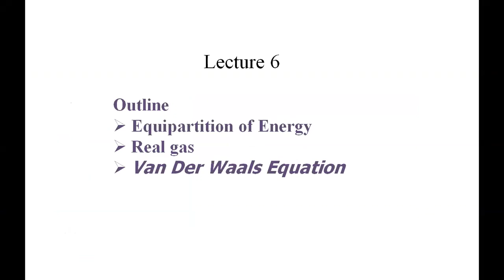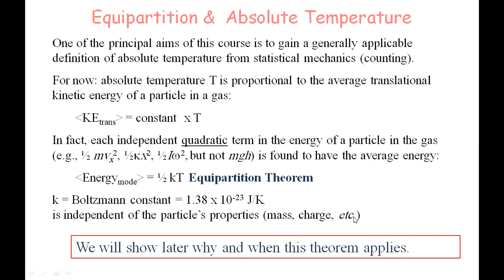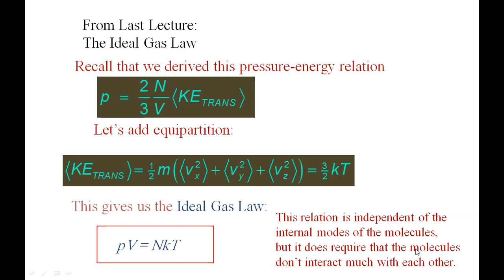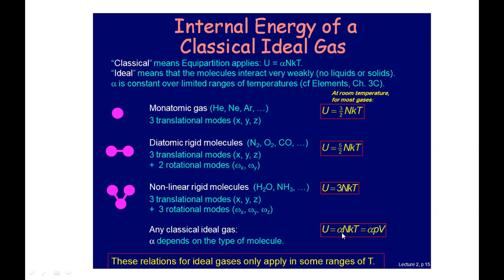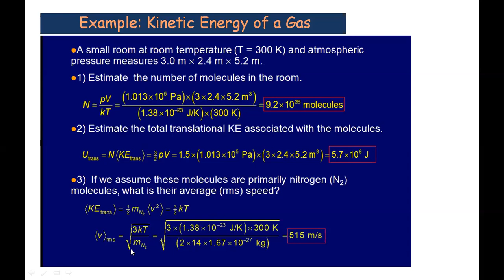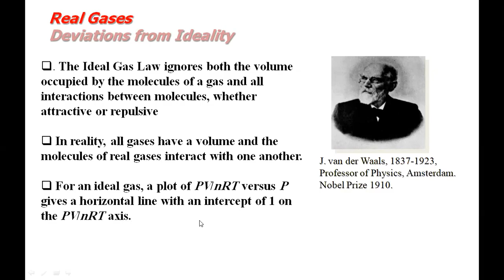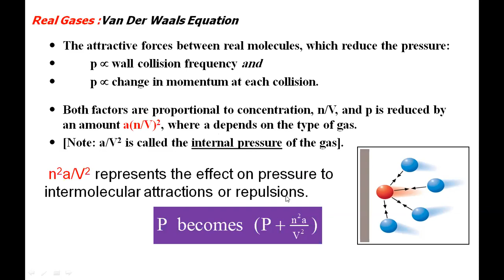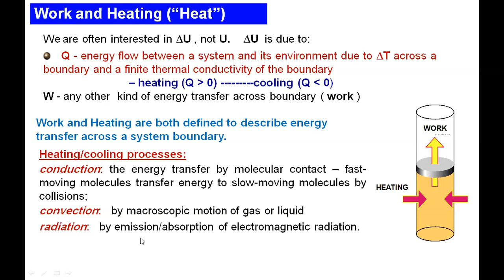Lec.6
روابط مفيدة:
المقالة على الموقع: